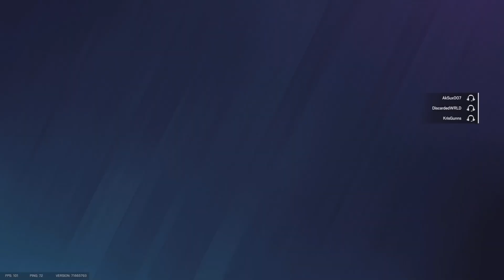How a Top 500 Champ Runs Ranked